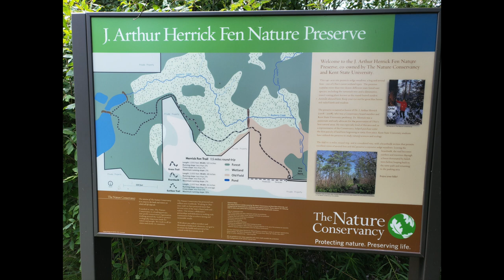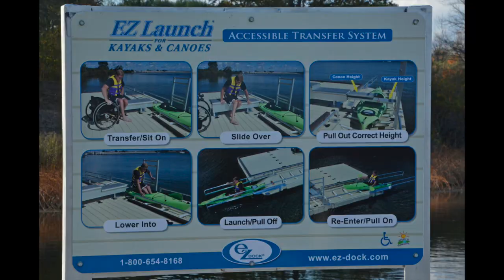Trail Lake Park opening